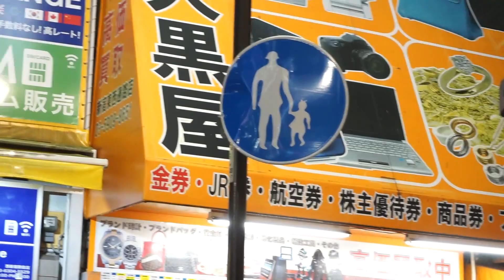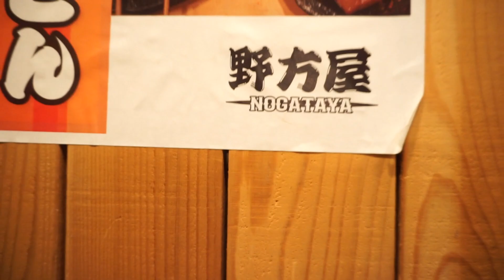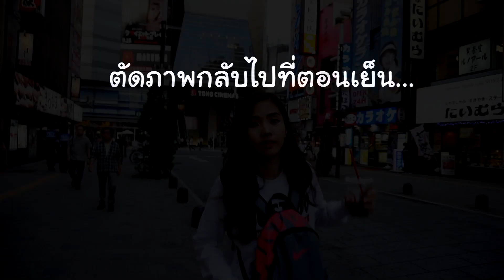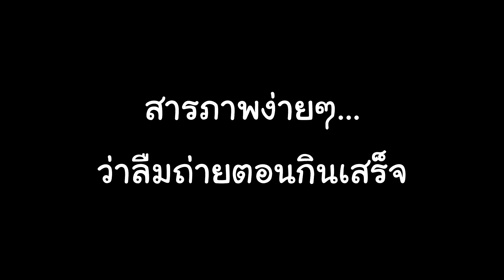อยากเที่ยวก็เที่ยวเลย EP.02 : หาของอร่อยกินที่ชินจูกุ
หลังจาก EP. ที่แล้วเราเดินทางมาถึงญี่ปุ่นและเช็คอินเข้าโรงแรมเรียบร้อย
หลังจากเก็บข้าวของอาบน้ำอาบท่าให้สบายใจ
EP.นี้เราจะพาไปหาของอร่อยกินที่ชินจูกุกัน!

เริ่มที่แรกกันด้วยตรอกแห่งความทรงจำ Omoide Yokocho
ตรอกเล็กๆอันเต็มไปด้วยเสน่ห์ย้อนยุคของญี่ปุ่นสมัยหลังสงครามโลก  ที่ซ่อนตัวอยู่ในย่านที่ทันสมัยอย่างชินจูกุได้อย่างกลมกลืน...
จากนั้น...ไปต่อกันที่ร้านปิ้งย่างสุดฮิตอย่างร้าน "Isomaru Suisan"

ทั้งหมดจะเป็นอย่างไร. จะอร่อยแค่ไหน. ไปติดตามชมกันได้เลยค่าาาาา

เป็นกำลังใจให้พวกเราด้วยน๊าาาาา